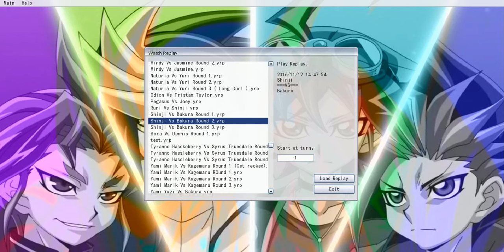Yugioh Pro - Shinji Vs Bakura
MARRY Christmas and Happy Holidays to all.